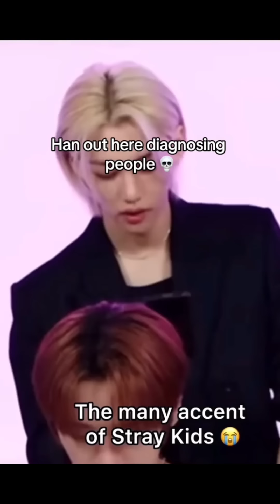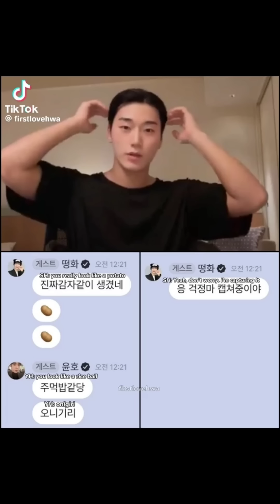Kpop Tiktoks because It's My Birthday!!!🥳❤️🎂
FLASH WARNINGS from 4:25 to 4:50, from 13:25 to 13:40 and from 13:55 to 15:00
JYP WARNING: from 1:38 to 2:11 and from 13:55 to 15:00
You are welcomed to read this comment or the description
I accept title ideas :)
Hi guys!!! How are you doing?? IT'S MY BIRTHDAY!!! I just turned 21, I don't like getting older but I'm proud of myself for getting here :,)